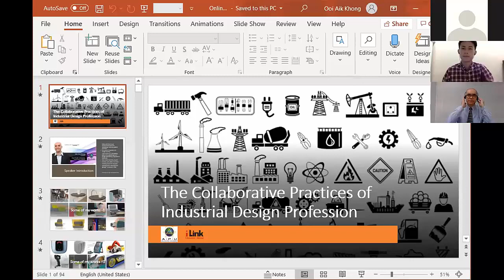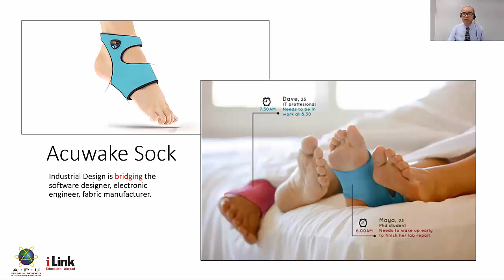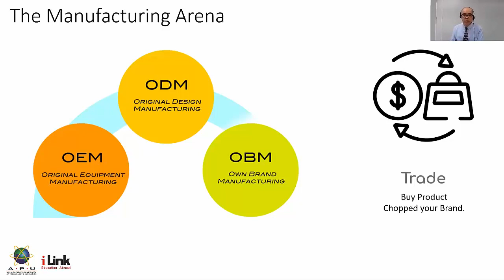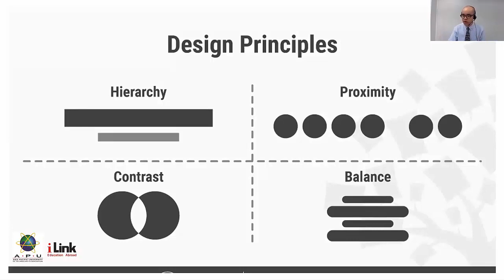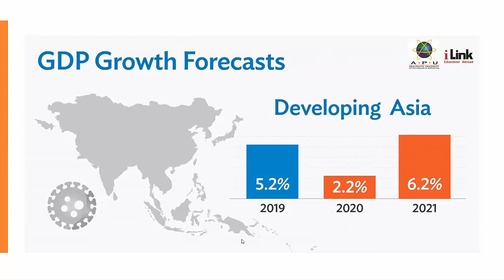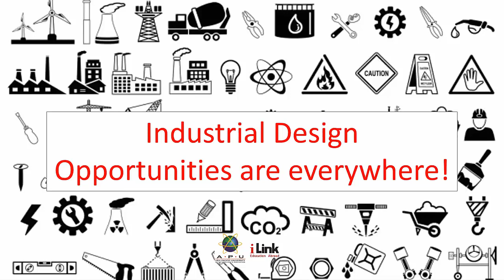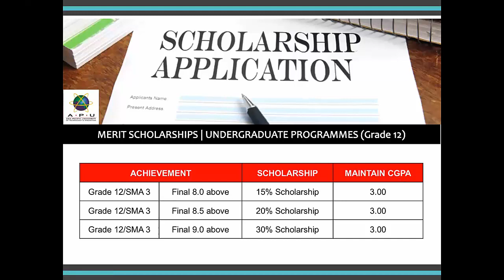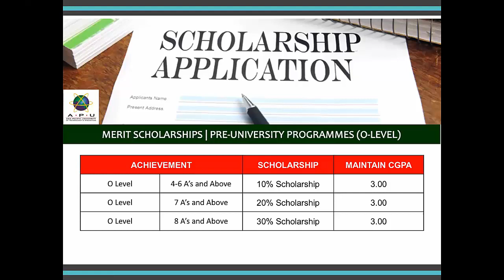Asia Pacific University Malaysia webinar - INTRO TO INDUSTRIAL DESIGN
Theme: Discover the Collaboration Practices of Industrial Design Profession
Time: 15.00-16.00